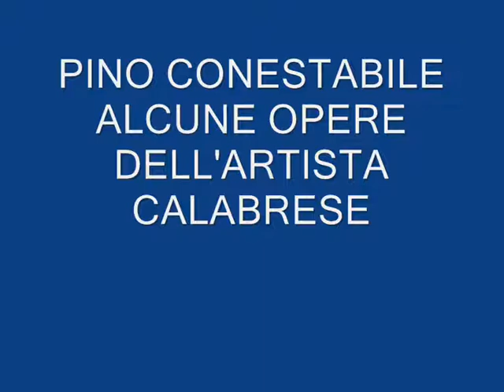PINO CONESTABILE CURINGA ACCONIA DINAMISMO COSMICO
ALCUNE OPERE DELL'ARTISTA PINO CONESTABILE,   ORMAI NELL'OLIMPO DELL'ARTE INTERNAZIONALE  CON LA SUA FREE PHILOSOPHY ART ENTRATA DA TEMPO NEL NET WHORK